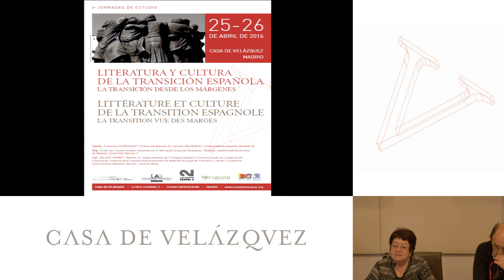Lo que fue la Transición tuvo un comienzo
Ortiz Lourdes
  Podcasts de la Casa de Velázquez